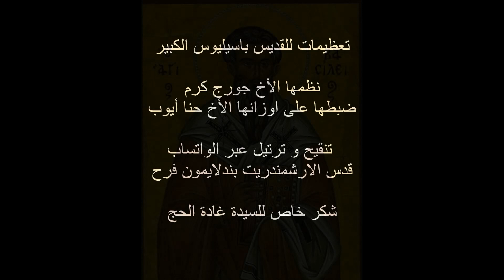The Magnifications for Saint Basil the Great - تعظيمات للقديس باسيليوس الكبير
تعظيمات للقديس باسيليوس الكبير
نظمها الاخ جورج كرم و وقّعها على اوزانها الاخ حنا ايوب
تنقيح وترتيل قدس الارشمندريت بندلايمون فرح

التسجيل المرفق في الفيديو هو التسجيل الاصلي عبر تطبيق واتساب كما ارسله إلينا الخالد الذكر أبينا  بندلايمون، مبادرة منه لتشجيعنا على المضي قدما في عملنا الكنسي. ننشره كما هو للذكرى

The Magnifications for Saint Basil the Great.
Composed by Georges Karam, and metered on music by Hanna Ayoub
Edited and chanted by Father Panteleimon Farah, Abbot of the Holy Dormition of the Theotokos Monastery-Hamatoura and Saint Demitrius Skete Mount Athos.
The voice in the video is the original recording sent to us by His Thrice memory via Whatsup, was a a gift and an encouragement for us to keep our ecclesiastical labor ongoing. We publish it as is for memory.